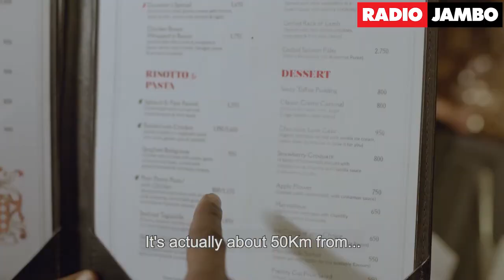TAZAMA MAHOJIANO YA WAIGIZAJI WA FILAMU YA "URADI" AMBAYO IPO NETFLIX...MANASSE NA BILAL MWAURA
Radio Jambo Kenya | Ongea Usikike | Ni kituo nambari moja Kenya kwa matangazo ya kiswahili. Vipindi vyake vina jumuisha Spoti,Mijadala moto moto na muziki wa Kiafrika